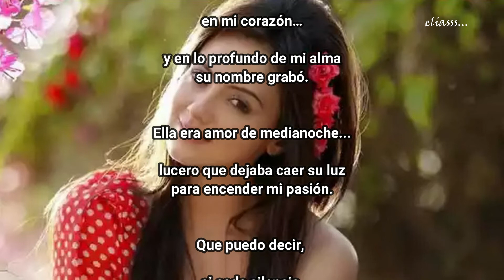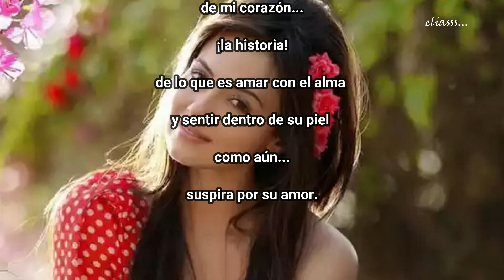A SU BELLO AMOR... ¡TODO HONOR!. eliasss...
Sellamos ese amor en el silencio de la noche
interrumpida solamente por el latido
de dos corazones ansiados
con la bruma de esa felicidad